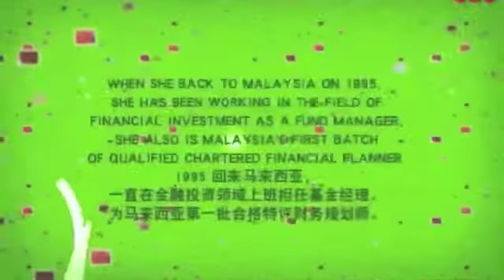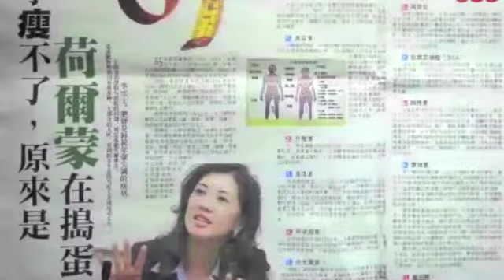in988:全方位身心灵 michelle专访 part 1